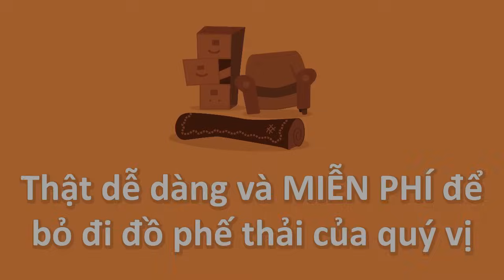Chuyển ngữ: Phát biểu của TT Biden tại Columbia, South Carolina Ngày 27.01.2024